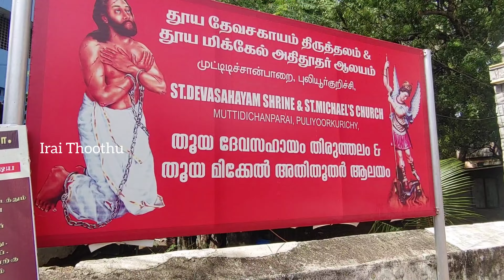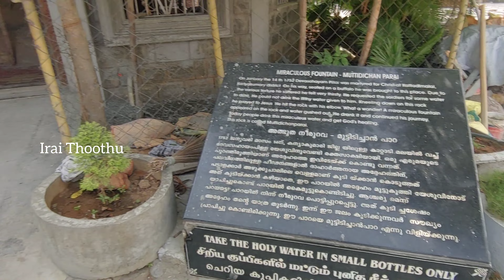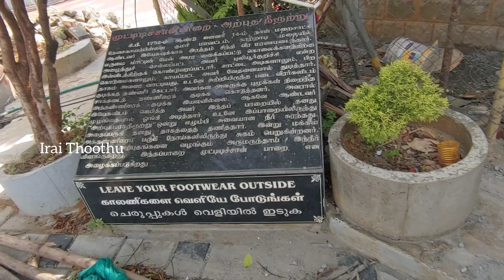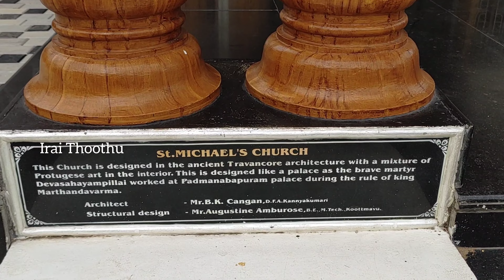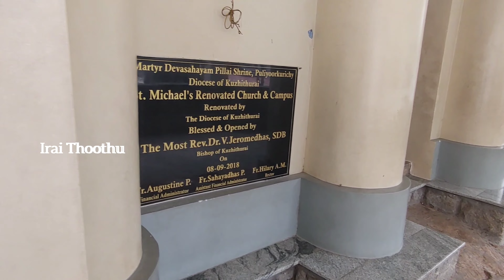St.Devasahayam Shrine & St.Michael's Church, Muttidichanparai, Puliyoorkurichy || அற்புத நீரூற்று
புனித தேவசகாயம் திருத்தலம் & புனித மிக்கேல் அதிதூதர் ஆலயம்.

புனித தேவசகாயம் அற்புத நீரூற்று, முட்டிடிச்சான்பாறை, புலியூர்குறிச்சி.

St.Devasahayam Shrine & St.Michael's Church.

St.Devasahayam Miraculous Fountain, Muttidichanparai, Puliyoorkurichy.